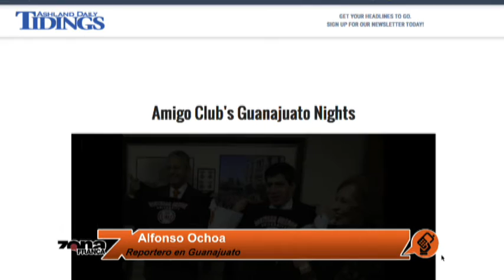Enlace con Alfonso Ochoa